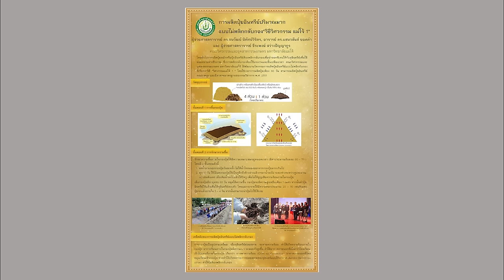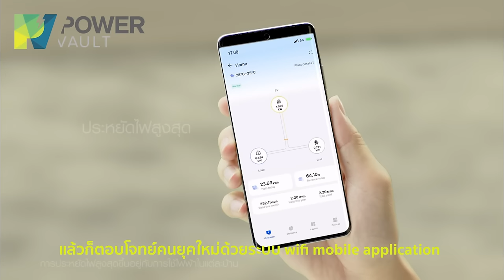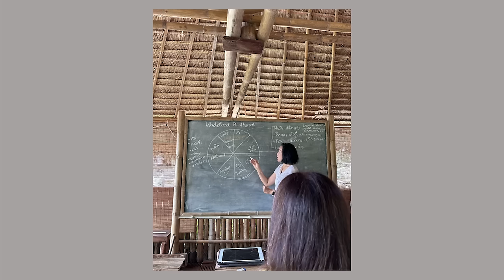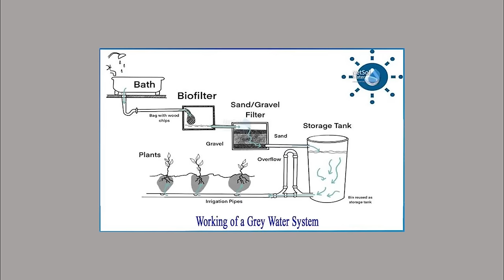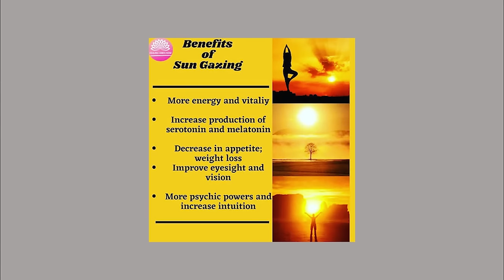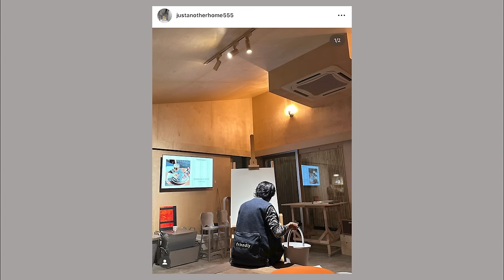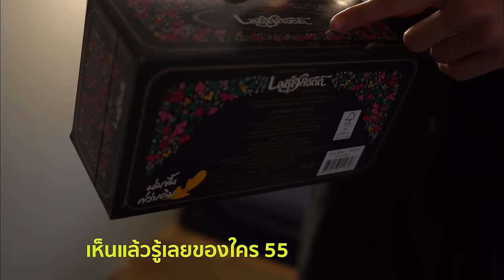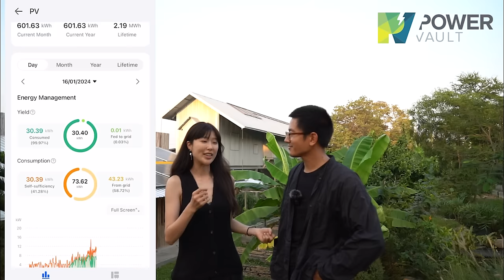[ Just Another Home Tour ] EP14 บ้านใกล้จะ 100% แก้วโทนี่พาทัวร์ส่วนที่เหลือจ้าา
อีพีนี้ต้องขอบคุณทาง PowerVault Thailand ที่มาร่วมสนับสนุนให้เราได้มีพลังงานไฟฟ้าจากพลังงานสะอาดได้แล้ว นั่นคือการได้ติดตั้งแผง Solar Cell นั่นเอง

ทีนี้เราก็สามารถเช็คการใช้งานแบบ real time ได้เลย ทำให้เรารู้ตัวเลขจริงของการใช้งานพลังงานไฟฟ้าในแต่ละว้น และก็ทำให้เราเลือกปิดเปิดเครื่องใช้ไฟฟ้าได้อย่างสอดคล้องกับความต้องการลดค่าไฟของเราในแต่ละเดือน

ติดตั้งโซลาร์เซลล์ กับ POWERVAULT วันนี้
✅ ออกแบบและให้คำปรึกษาฟรี
✅ ตรวจสอบแบบโครงสร้าง ก่อนการติดตั้ง
✅ ดูผลการผลิตไฟจากระบบแบบ Real Time ผ่าน Application
✅ รับประกันตัวแผงโซลาร์และประสิทธิภาพในการผลิตไฟนาน 30 ปี
✅ รับประกันตัวอินเวอร์เตอร์ (ระบบแปลงไฟ) นาน 10 ปี
✅ ให้คำปรึกษาด้านการลงทุน สิทธิในการขอ BOI สำหรับธุรกิจ
✅ ติดตั้งระบบจากผู้ติดตั้งมืออาชีพ มากกว่า 500 โครงการทั่วประเทศ
✅ After Sale Service ตรวจสอบระบบและทำความสะอาดแผง ฟรี 2 ปี
✅ ดำเนินการยื่นเรื่อง เอกสารต่างๆ กับหน่วยงานที่เกี่ยวข้อง
* ประหยัดค่าไฟสูงสุด 40-70% ขึ้นอยู่กับสถานที่ติดตั้ง,สภาพอากาศ​และพฤติกรรมการใช้ไฟ
ศึกษารายละเอียดเพิ่มเติม
💬 ปรึกษา | สอบถาม | ไม่มีค่าใช้จ่าย !